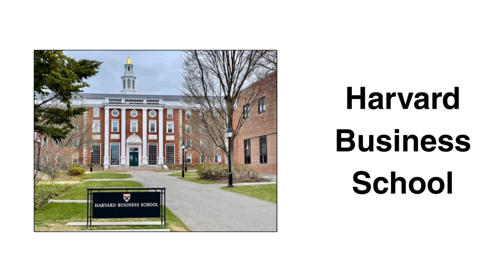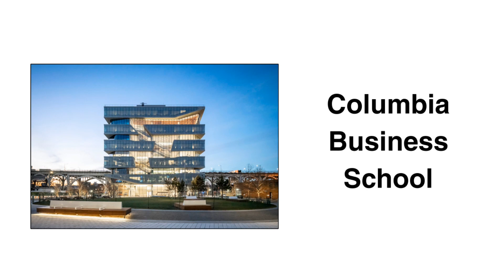Top 10 University's For MBA || Top 10 College's For MBA || Best University's For MBA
Tags-

Top 10 University's For MBA

Top 10 College's For MBA

Best University's For MBA

Best College's For MBA

Best Schools For MBA

top 10 university in uk for mba

top 10 colleges for mba in mumbai

 top 10 colleges for mba in pune

 top 10 colleges for mba in maharashtra

 top 10 university in the world for mba

 top 10 colleges in bangalore for mba